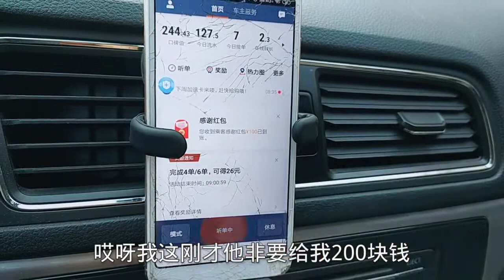2021年第一天跑滴滴，可可收到特殊乘客发的大红包，感动哭了